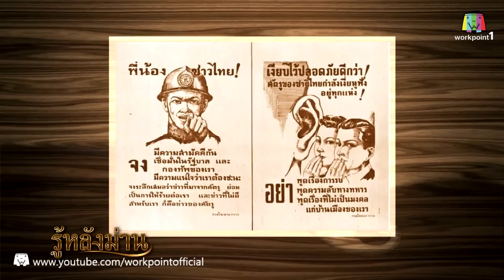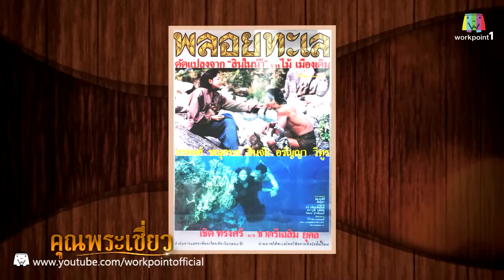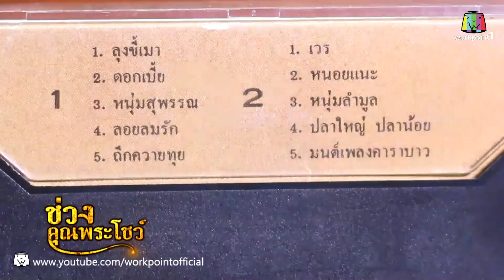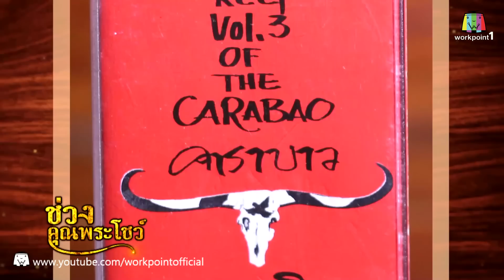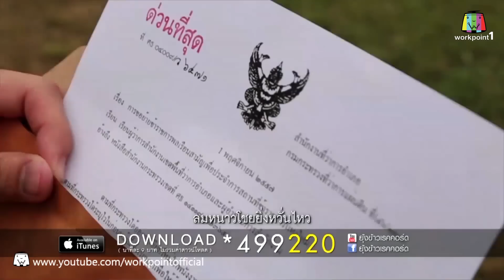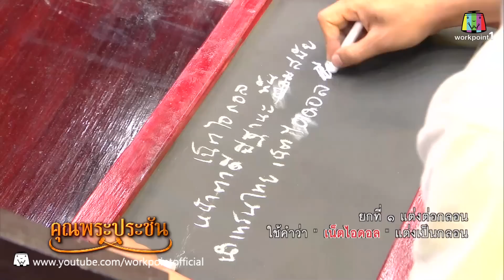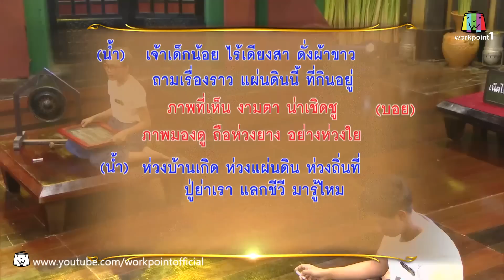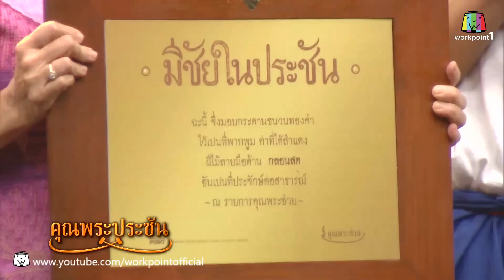คุณพระช่วย | 26 เม.ย. 58 | คาราบาว Full HD